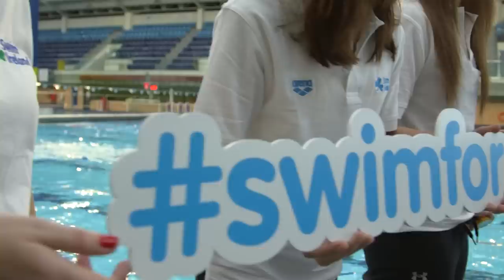Swim Ireland Swim for a Mile Promo